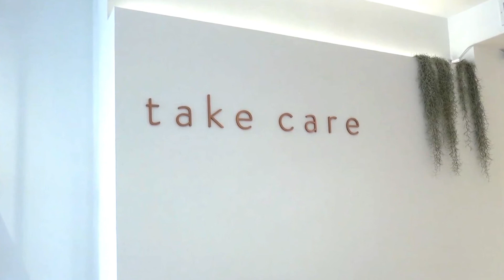District Beauty Guide at Take Care DC Shop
District Beauty Guide speaking with the owner of Take Care DC Shop in Washington, DC. A boutique that sells natural and organic skincare, beauty and home goods